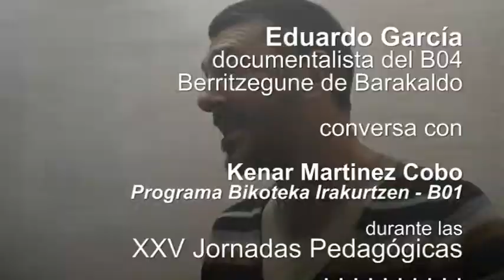Kenar Martinez Bikoteka Irakurri Tailerra laburtzen Barakaldoko B04ren jardunaldietan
Kenar Martinez Bikoteka Irakurtzen tailerra dinamizatu du Barakaldoko XXV jardunaldi pedagogikoetan. Eduardo Garciarekin solasean proposamena laburtu egin du. Ekoizpena B04 & @BGnagusia CCbySA 2011